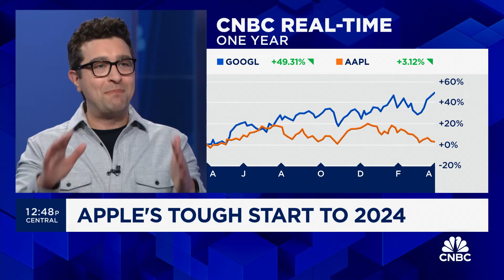Apple's tough start to 2024: Here's what you need to know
CNBC's Steve Kovach joins 'The Exchange' to report on Loop Capital downgrading Apple's price target to $170 from $185.